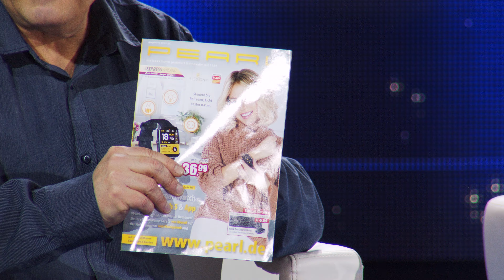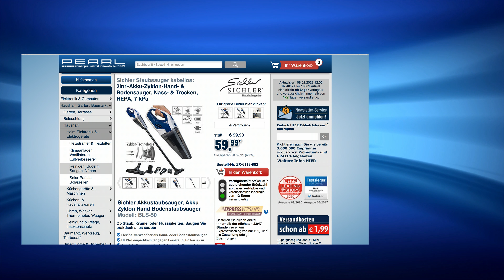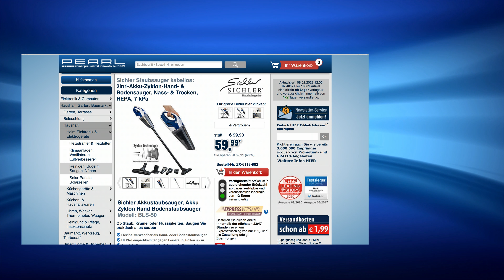Diana präsentiert das Jubiläumsangebot des Tages mit einem Zyklon bei PEARL TV